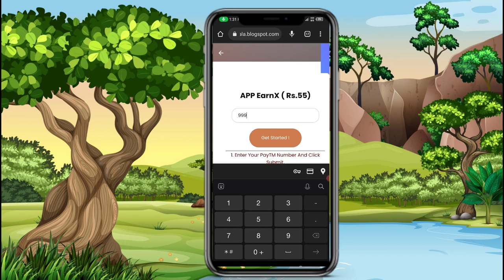🤑Today New Campaign Loot Offer 55₹+55₹+₹ Instant Paytm Cash || Tasks💰Campaign BUG|| New Paytm app